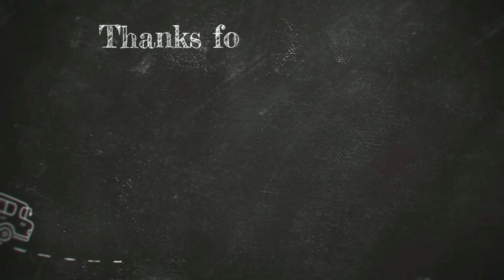#19 Descubrimos la base de Paul, uno de nuestros traidores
Buenas, soy un creador de contenido de variedad, hago directos en otras plataformas y aquí hago resubidos un poco editados, o muy editados, según el juego, espero que lo paséis bien.

Hago directos en twitch todos los días, por si algún día os apetece pasaros

También tengo un discord en el que van saliendo cosillas y voy poniendo fotos e informando de cosas